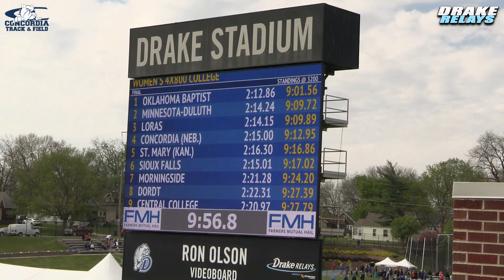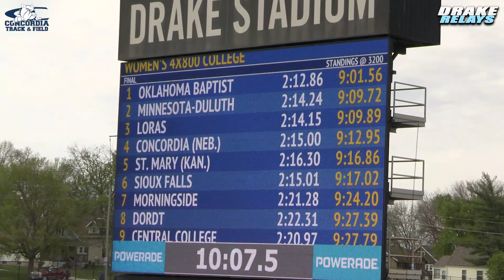2024 Drake Relays - Women's CD 4x800m Relay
Meet: 2024 Drake Relays

Location: Drake University, Des Moines, IA